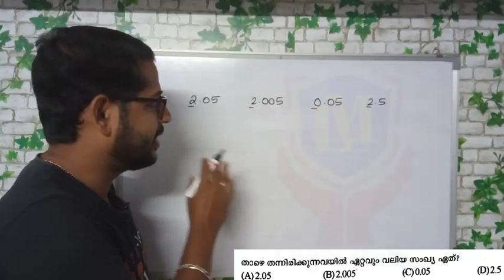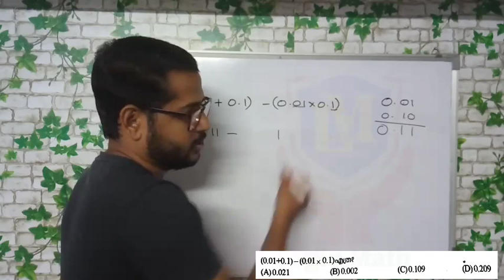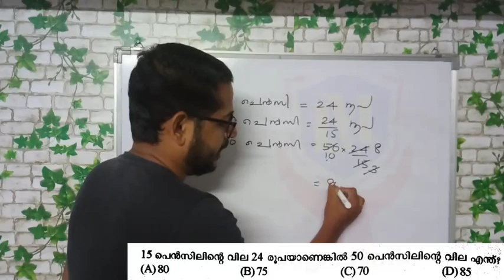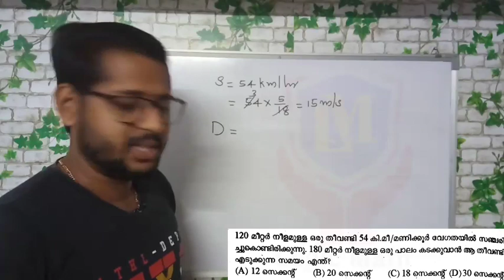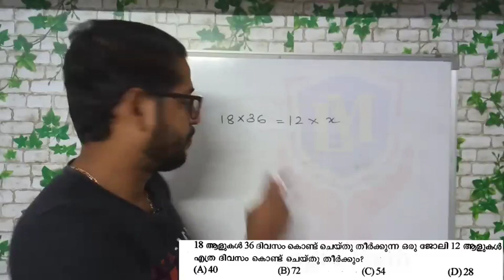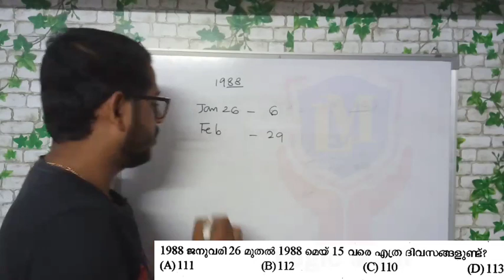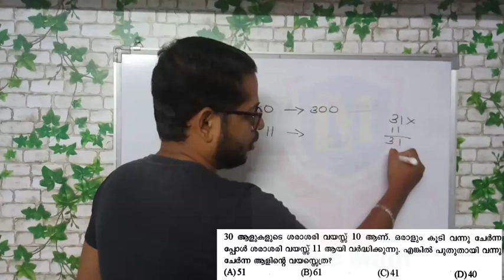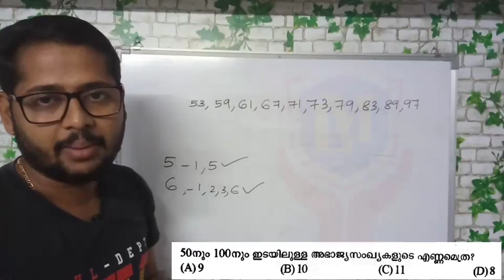LDC MATHS : KOLLAM | Part 2 EPISODE 17 | കൊല്ലം